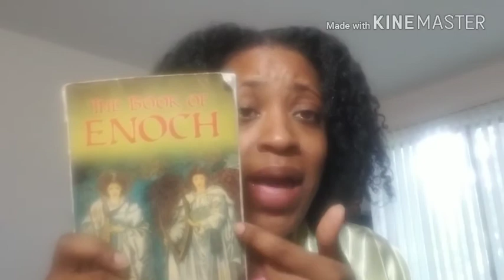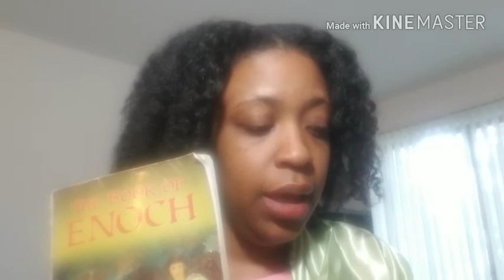Dumbass women leaving their husbands! But you a Christian?